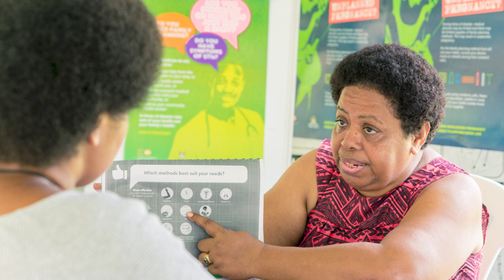MISP Champions in Asia & the Pacific - Minimum Initial Service Package Sexual & Reproductive Health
The Minimum Initial Service Package (MISP) for Sexual and Reproductive Health (SRH) is an international standard and set of essential life-saving actions and services that should be implemented at the onset of every humanitarian crisis to save the lives of women and girls.

MISP is a starting point for SRH programming in humanitarian emergencies and should be sustained and built upon with comprehensive SRH services throughout protracted crises and recovery.